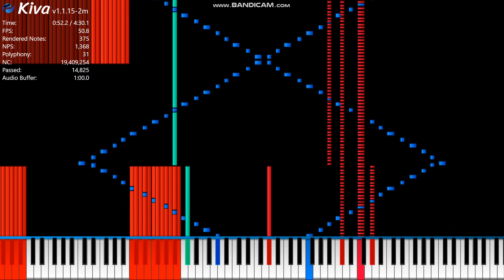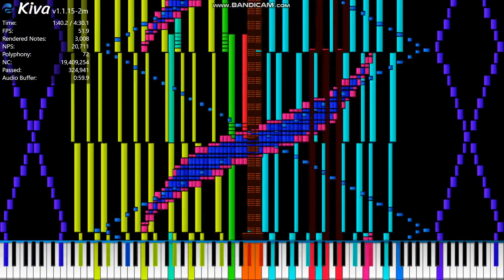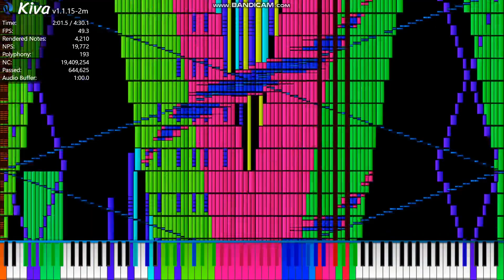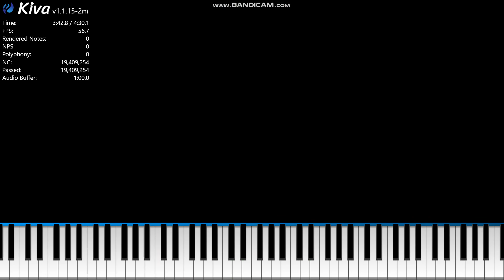[Black Midi] Bea Wain, Larry Clinton - Heart And Soul, 19.4 Million Notes, Carlos S M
Midi info.
File name; Heart and Soul Black Final.mid
File size; 148.17MB
Notes; 19,409,254
Blacker; Carlos S M.

Software info.
Editing software: IPad photos app
Programs used; Kiva  Modded.
Soundfont; Zxythpiano Extreme .
Synth; Omnimidi.

system info.